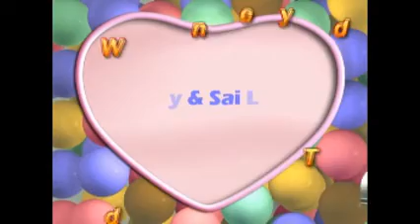Pearly & Sai Leong - The Wedding Day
Watch Pearly & Sai Leong wedding highlights in Ipoh on 17th Nov 2007